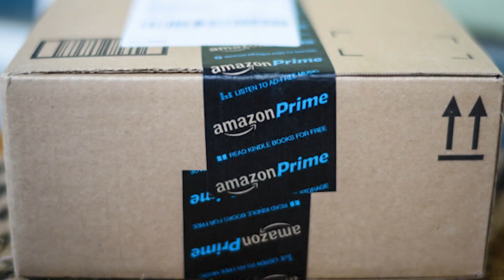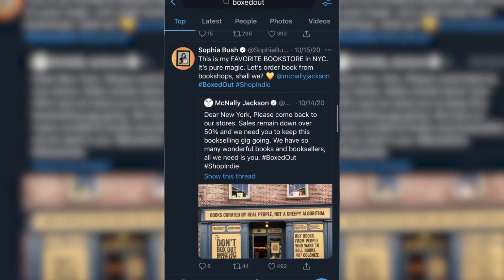ABA BoxedOut campaign by DCX takes on Amazon